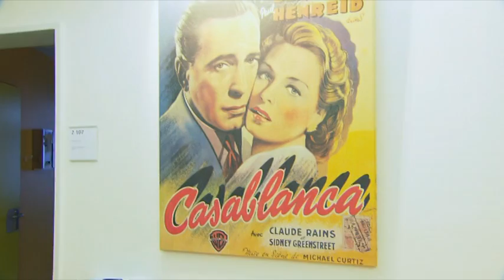Medizin für Menschen mit Demenz - Station DAVID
Die Station DAVID - ein geschützter Ort für Patienten mit Demenz.

Die Station DAVID des Evangelischen Krankenhauses Alsterdorf (EKA) in Hamburg ist ganz auf die Bedürfnisse von akut-internistisch erkrankten Menschen mit einer Demenz eingestellt: von der medizinischen Versorgung über geschulte Mitarbeiter bis zur räumlichen Ausstattung.